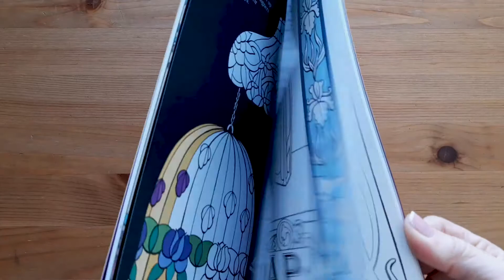Art Noveau patterns to colour - Usborne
Explore the beautiful, flowing designs of the Art Nouveau era in this gorgeous book full of stylish patterns to colour. Patterns to colour include those found in Nouveau fashion, ceramics and buildings, as well as vintage advertisements and jewellery. Each pattern is accompanied by information about the decorative arts produced around the turn of the nineteenth century, including the work of famous designers such as Macintosh, Tiffany and Lalique.